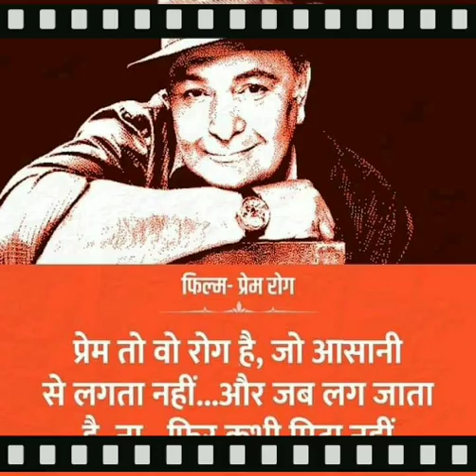Rishi Kapoor Superhit Top 10 movie Rishi Kapoor best Top 10 movie, Rishi Kapoor superhit movie list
Popular video...links

1 Rishi Kapoor. last viral video